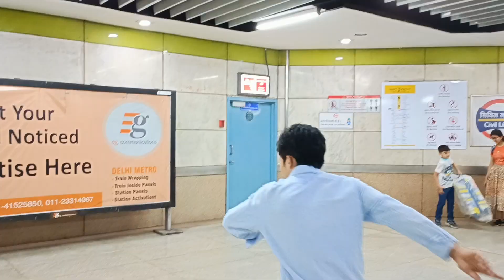Church time☺️@Cr7 fans/Zeme Church New Delhi